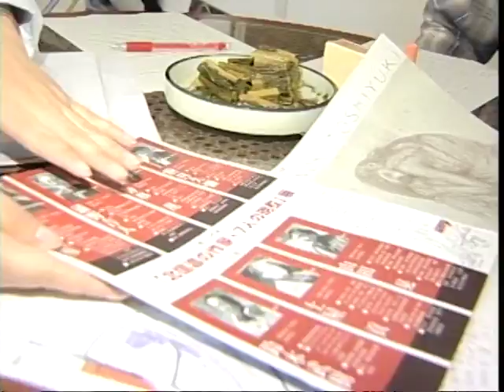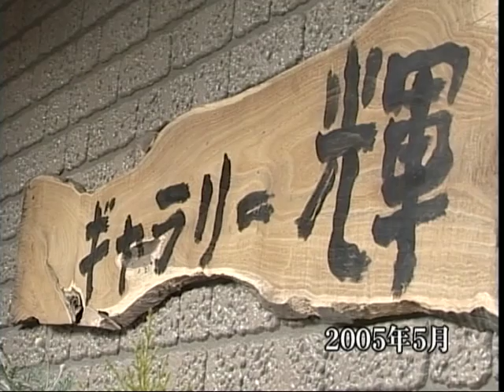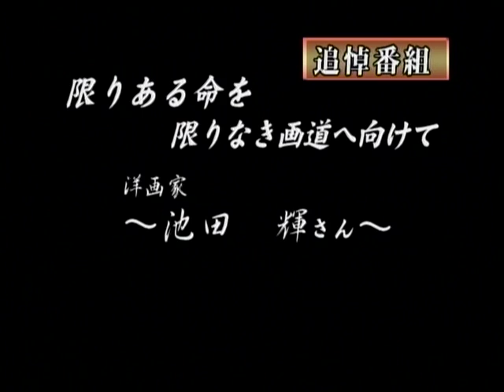「色の詩人」池田輝ドキュメンタリー2/2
洋画家、故池田輝先生のドキュメンタリーです。池田先生は、西武台バドミントン部、夏の信州合宿で毎年お世話になった「池田屋」のお父さんです。